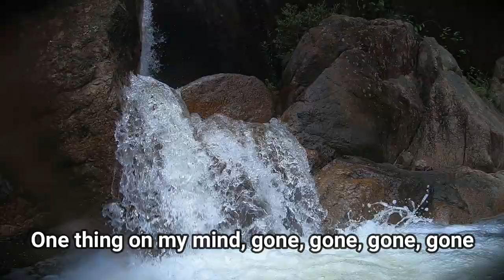Run Run Run Junge Junge ft. Kyle Pearce With Lyrics (unofficial Video)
Run Run Run - Junge Junge (feat Kyle Pearce)

I only lose my fear when I run, run, run
I won't lose a tear when I run, run, run
I won't find a heart so I run, run, run
And now the time is right so we run, run, run

Ooh-hoo-ooh-ooh
Owhhh
Aohh

Now it's summer time in the sun, sun, sun
One thing on my mind, gone, gone, gone, gone
When the children play it's fun, fun, fun
But I must go, must run, run, run

Ooh-hoo-ooh-ooh
Owhhh
Aohh

We run, run, run
We run, we run, we run, we run, run, run
We run, we run, we run
Run, run, run and run and run
Now I go to bed and cry, cry, cry
I pay the price I die, die, die

Ooh-hoo-ooh-ooh
Owhhh
Aohh

Ooh-hoo-ooh-ooh
Owhhh
Aohh

Life was easy when I was young, young, young